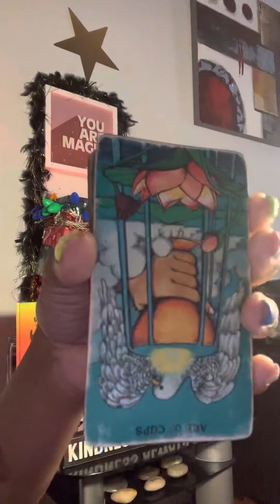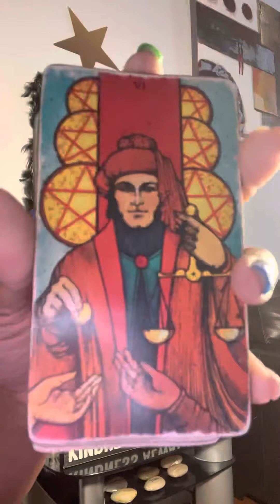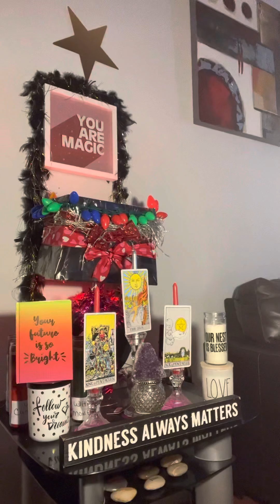yOu bEinG 😳 watchEd By ThE polIce‼️